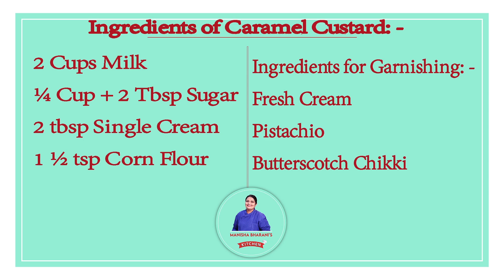क्रीमी कैरामेल कस्टर्ड Caramel Custard Recipe In Hindi Easy Custard Dessert Recipe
Ingredients of Caramel Custard: -
2 Cups Milk
¼ Cup + 2 Tbsp Sugar
2 tbsp Single Cream
1 ½ tsp Corn Flour
Ingredients for Garnishing: -
Fresh Cream
Pistachio
Butterscotch Chikki